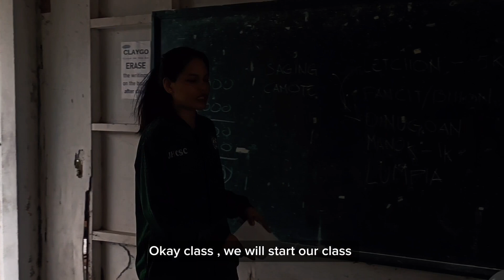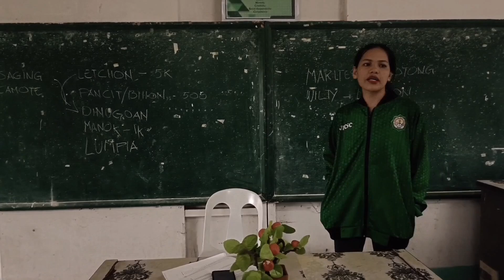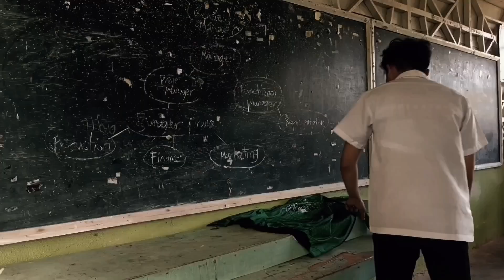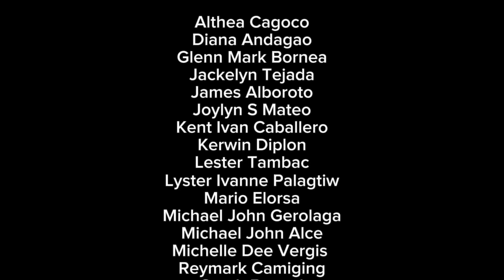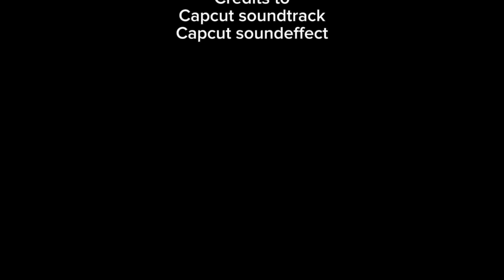The Irregular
Third-year BSIT students' output for their Multimedia Course.